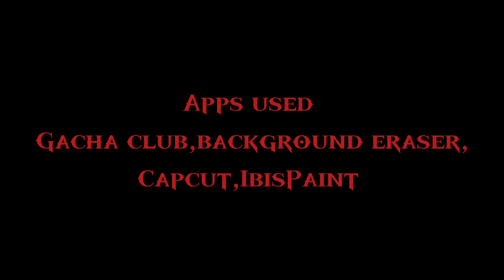Big shot meme adventure time (Gacha club)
Characters
Ice king
Finn

Apps used
IbisPaint
Capcut
Gachaclub
Background eraser